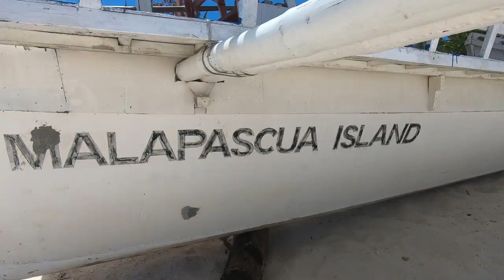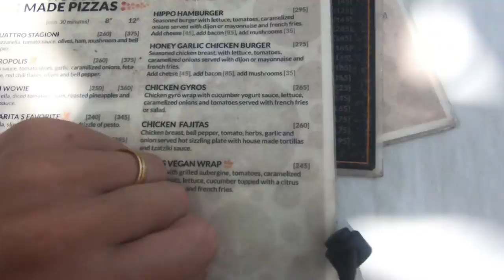MALAPASCUA BEACH LIFE (CEBU PHILIPPINES)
In this video we went on a snorkeling boat tour around the island of Malapascua (Cebu), we got to see some beautiful corals and a sunken Japanese ship. Later on we relaxed on bounty beach and had a few drinks on the same beach at night. Malapascua is a great place for a relaxing vacation.